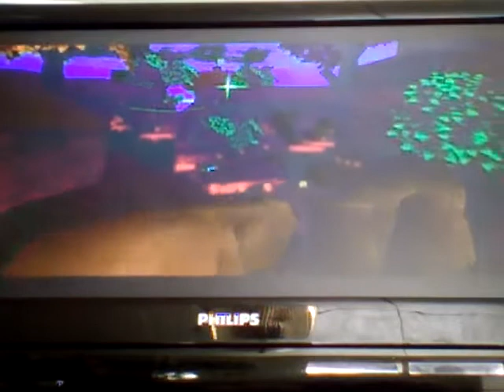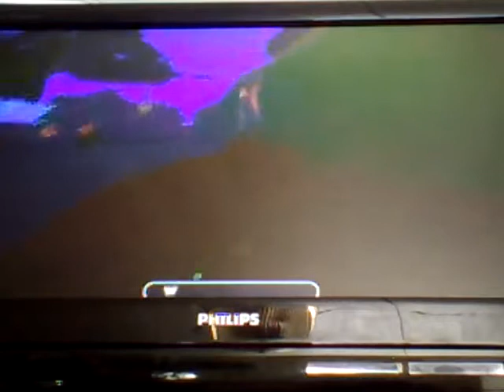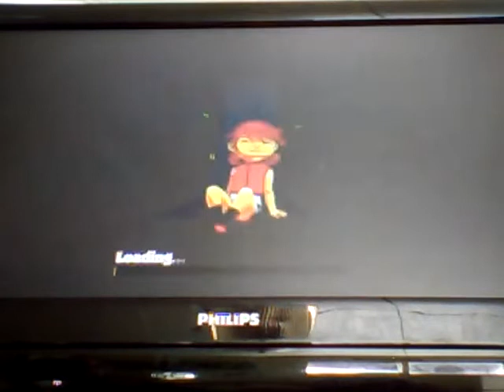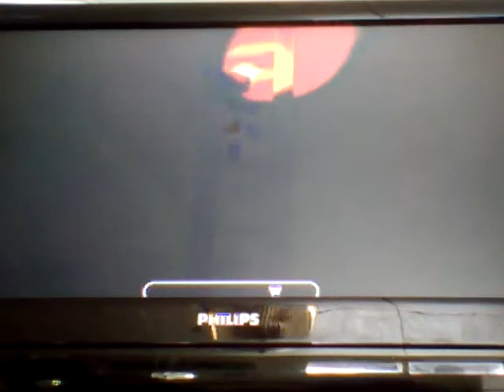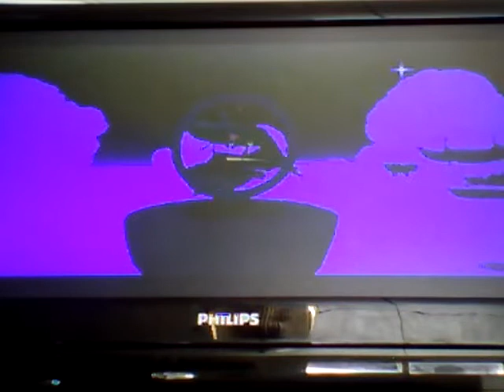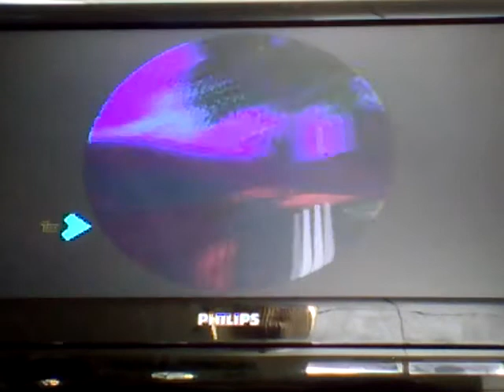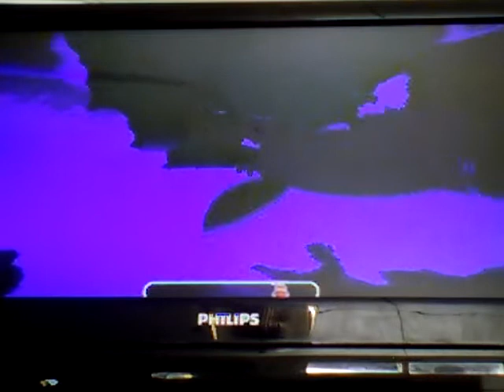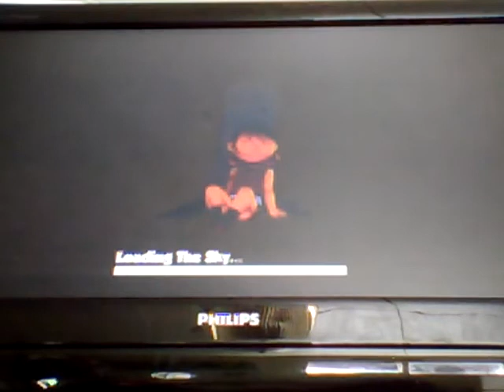Let's Play Poi - Part #5.) Back Home